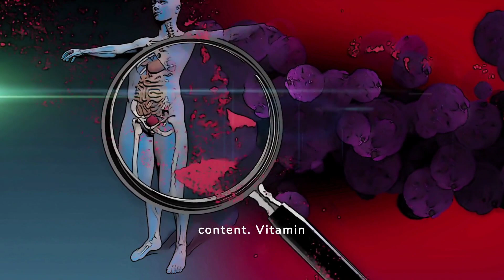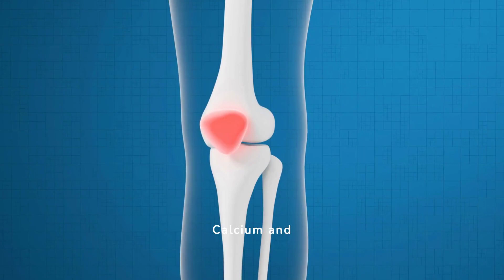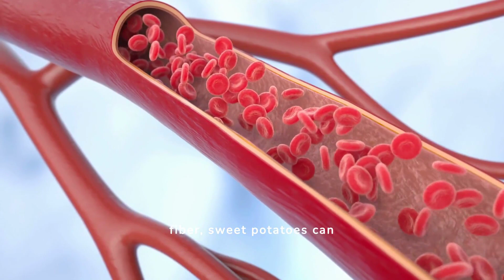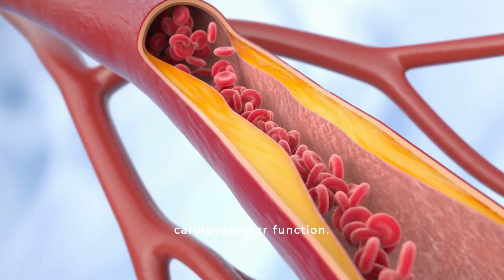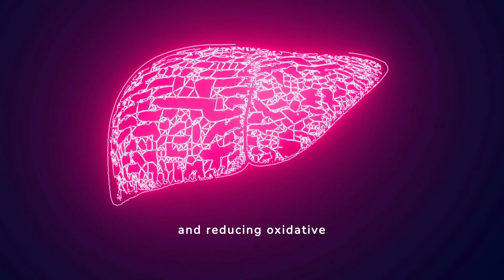Unearthing the Sweet Secrets: Health Benefits of Sweet Potatoes